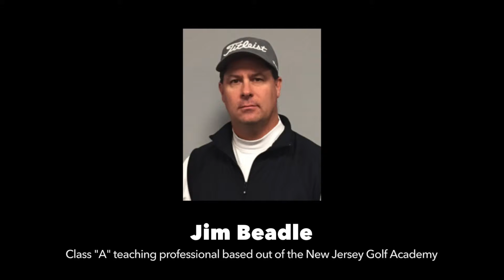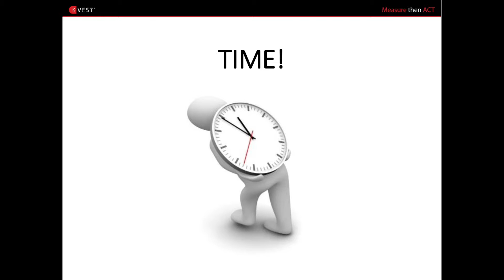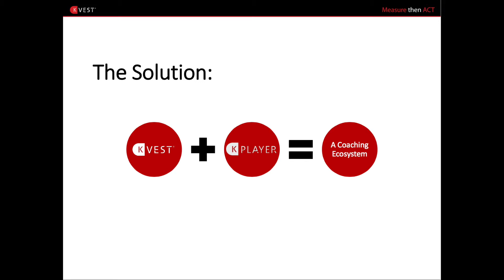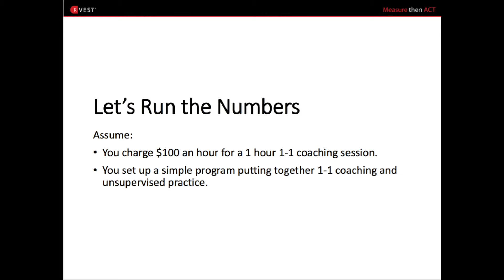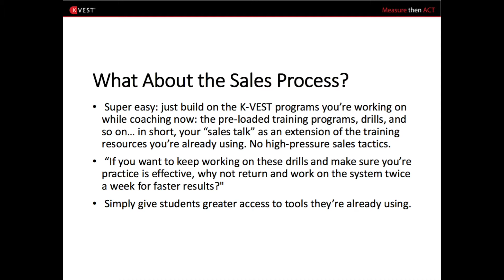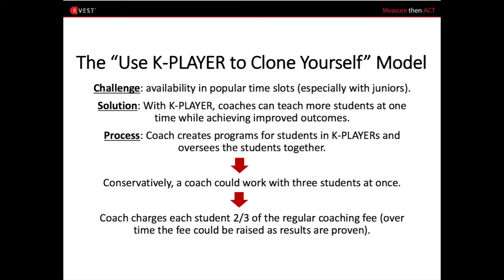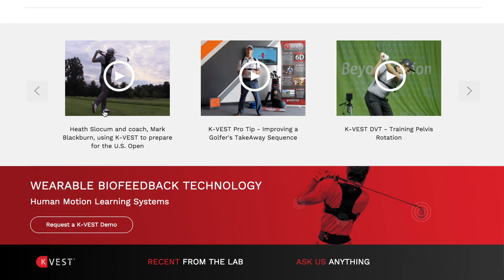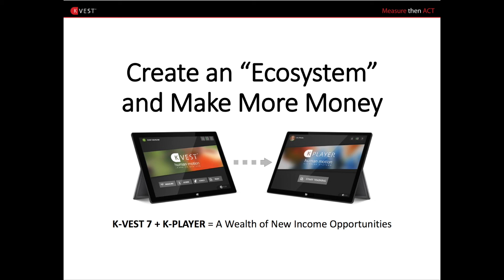K-PLAYER Possibilities for Golf Instructors